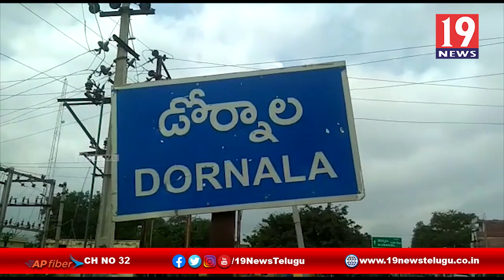చింతల గిరిజన గూడెంను రెడ్ జోన్ గా ప్రకటించిన అధికారులు -పెద్దదోర్నాల,ప్రకాశం జిల్లా